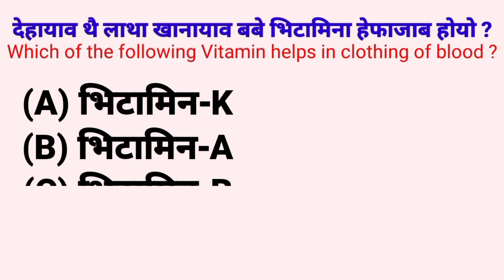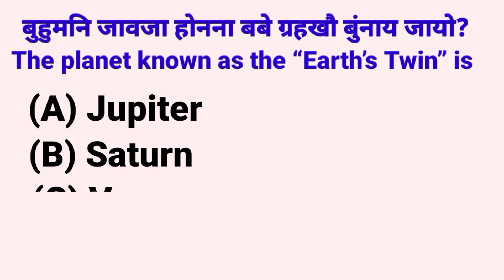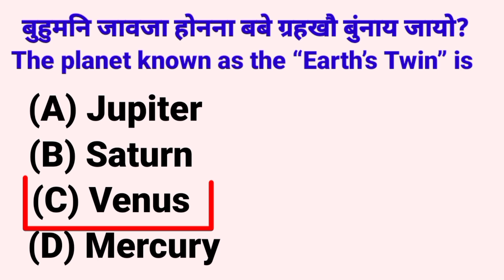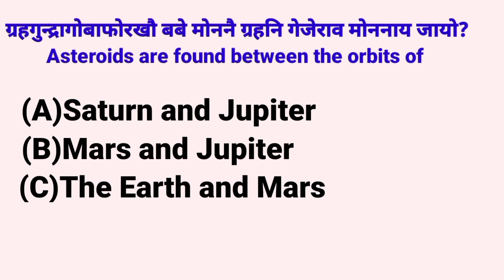GK मिथिना लानि फै । सरासनस्रा गियान बुथुमना लानो । GK Mithina Lani Pwi Boro Raojwng